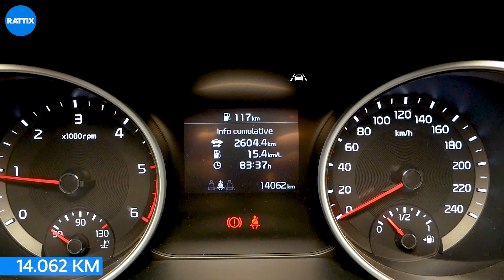KIA CEED SW CRDI DIESEL 1.6 115CV BUSINESS CLASS GRIGIO AZIENDALE (2019)| INTERNI ED ESTERNI CON ALE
KIA CEE'D STATION WAGON combina perfettamente l'anima sportiva degli esterni con il massimo comfort per i passeggeri a bordo! 🔝🔝🔝
Ale ti presenta qui l'allestimento Business Class